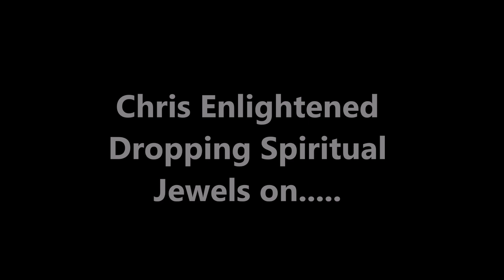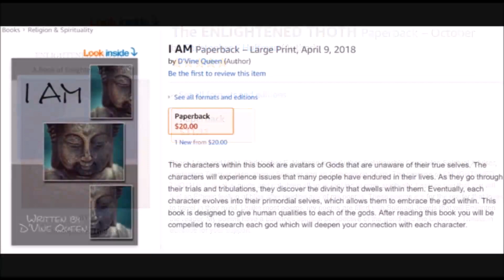Deities on your ancestor altar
In this video Chris Enlightened is dropping jewels on, Deities on your altar. Your altar is a physical representation of your spirituality. You can do with it, as you please. In this video I go on on this topic